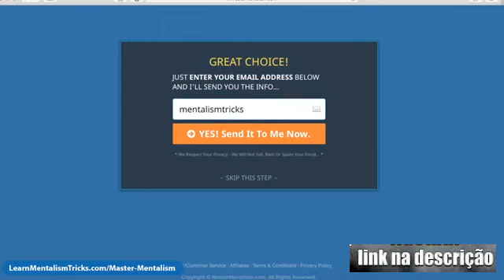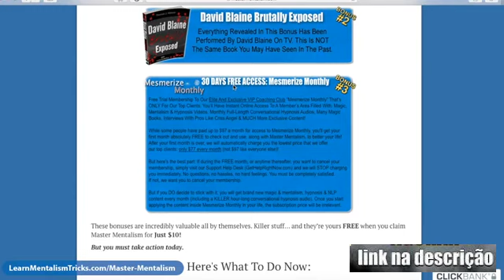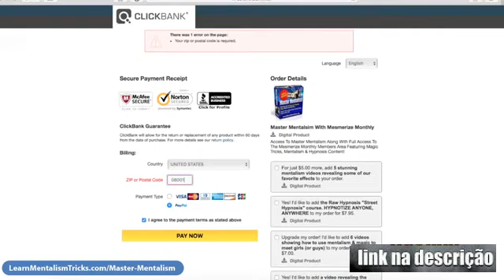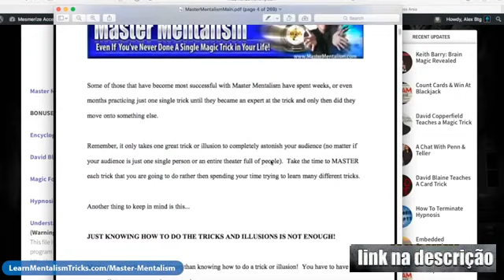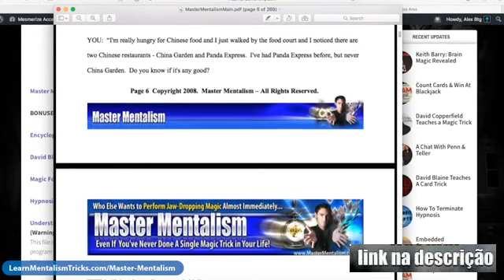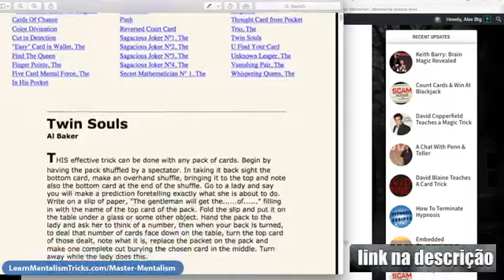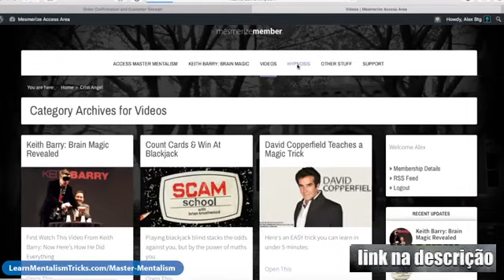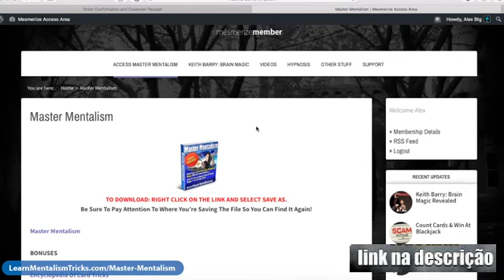❗ Master mentalism & magic tricks review 2024❗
Master Mentalism is here:

I have been asked by my readers to make a Master Mentalism review and here it is!

Mentalism is the most fascinating type of Art of Magic. Anyone who is familiar with mentalism would want to become a mentalist. Or at least learn few mentalism tricks to blow their friends' minds away.

When I was shooting this Master Mentalism review, I didn't know what to expect. You can see on the video how I bought it. You also can see what is inside of Master Mentalism. Even table of contents of this mentalism book.

I highly recommend you to watch review until the end and decide yourself if you want to get Master Mentalism or not. But I can say straight away, that for THAT price THIS tremendous amount of high quality material on mentalism you are not going to find anywhere else.

The whole package is full of cool stuff - mind reading as well as mentalism card tricks revealed and explained, David Copperfield secrets exposed, complete hypnosis guide included, and much more.

❗ Master mentalism & magic tricks review 2022 ❗